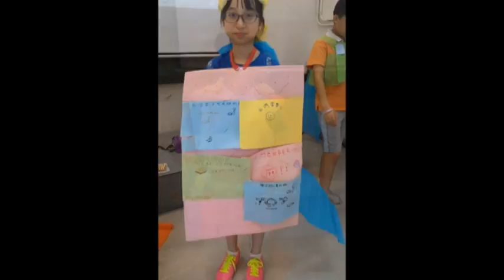Graduation Camp 27-29JUNE2016